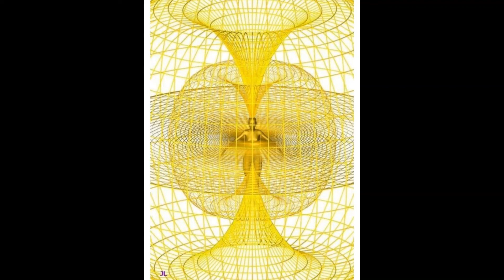Beautiful session🤍 Angelic-Crystal 🎆 Elvish Light Being🎇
Welcome wisdom seekers!

I am most grateful to share with you this empowering co-creation experience
I am always humbled and totally amazed at the diversity and flow that immerge from these interactions throughout all realms and dimensions!!

Observing / Alchemising / Operating through conscious awareness

Thank you for this magnificent session 🤍🤍🤍

Much Love